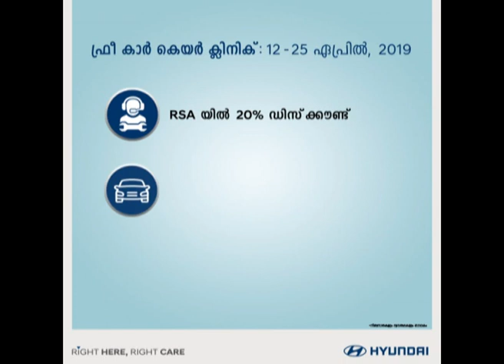kj thomas interview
പി.സി ജോർജിന്റെ ജൽപ്പനങ്ങൾ ജനം സ്വീകരിക്കില്ലന്ന് സി പി എം